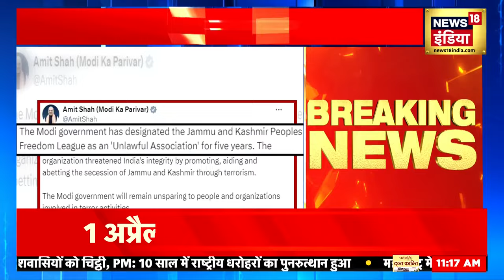Kashmir Elections : 370 हटने के बाद Kashmir को Election Commission की press conference का इंतजार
Kashmir Assembly Elections : 370 हटने के बाद Kashmir को Election Commission की press conference का इंतजार

Lok Sabha election dates Announcement Live | Loksabha Ntfication Live | ECI PC | BJP | Congress LIVE
The Election Commission of India (ECI) will announce the schedule for the Lok Sabha Polls as well as assembly elections for some states on March 16. According to reports, the Lok Sabha Elections are likely to be held in seven phases. The poll body will also announce dates for assembly elections in Odisha, Sikkim, Arunachal Pradesh and Andhra Pradesh. Meanwhile, TMC MPs Arjun Singh and Dibyendu Adhikari joined the BJP on Friday in Delhi. Dibyendu Adhikari is the brother of West Bengal LoP Suvendu Adhikari.

नई दिल्ली. लोकसभा चुनाव के लिए कब मतदान होगा और कब वोटों की गिनती के साथ चुनाव नतीजे साफ होंगे? देशभर में लोगों का इंतजार खत्म करते हुए निर्वाचन आयोग आज चुनाव की तारीखों का ऐलान करने वाला है. चुनाव आयोग ने सोशल मीडिया प्लेटफॉर्म ‘एक्स’ पर पोस्ट में कहा कि लोकसभा चुनाव और कुछ राज्यों में विधानसभा चुनाव के कार्यक्रम की घोषणा करने के लिए शनिवार को दोपहर 3 बजे प्रेस कॉन्फ्रेंस आयोजित की जाएगी. बता दें कि मौजूदा लोकसभा का कार्यकाल 16 जून को खत्म हो रहा है. ऐसे में नई लोकसभा का गठन उससे पहले होना है. वहीं आंध्र प्रदेश, सिक्किम, अरुणाचल प्रदेश और ओडिशा में विधानसभाओं का कार्यकाल जून में अलग-अलग तारीखों पर खत्म हो रहा है. पिछली बार लोकसभा चुनाव की तारीखों की घोषणा 10 मार्च को की गई थी और 11 अप्रैल से सात चरणों में मतदान हुआ था. वहीं 23 मई को वोटों की गिनती के साथ ही चुनाव नतीजे साफ हो गए थे.